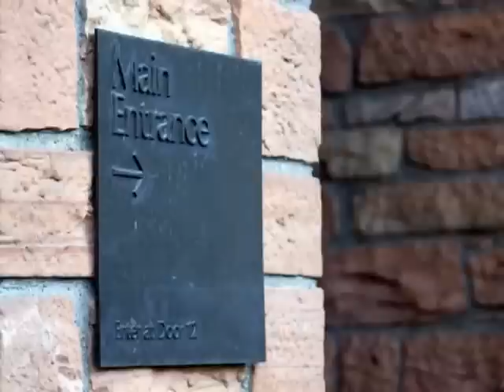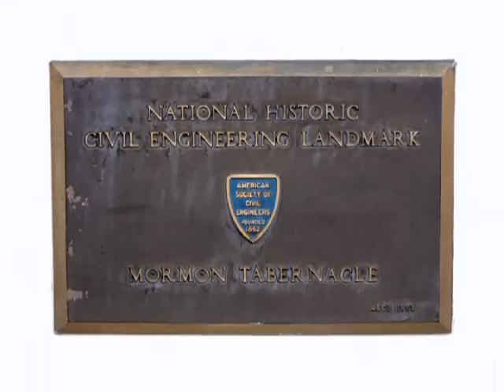Mormon Tabernacle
This is the home of the world renowned Mormon Tabernacle Choir and Organ.